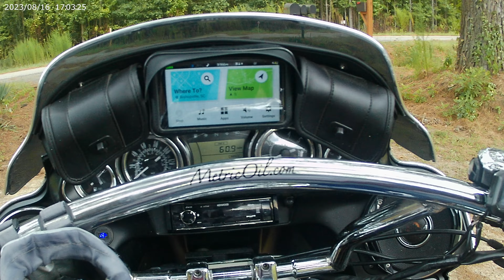5 minute ride